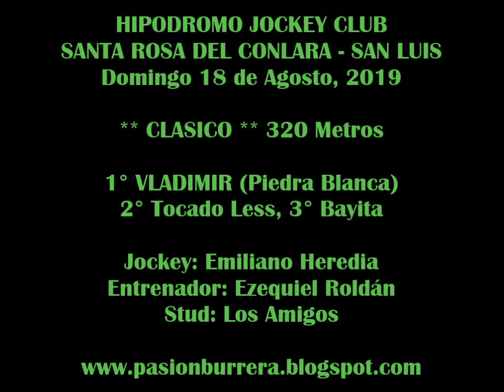VLADIMIR, Santa Rosa del Conlara (18-08-19)